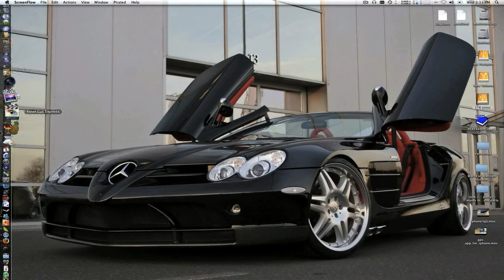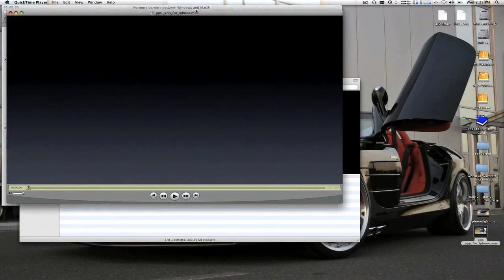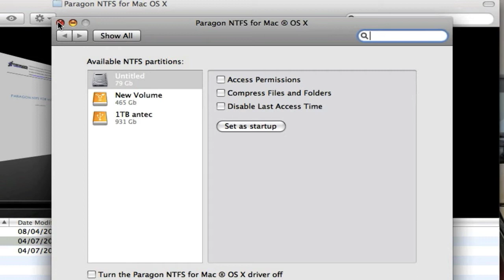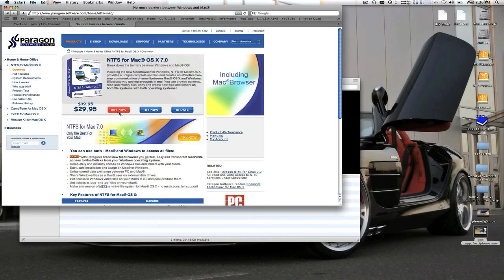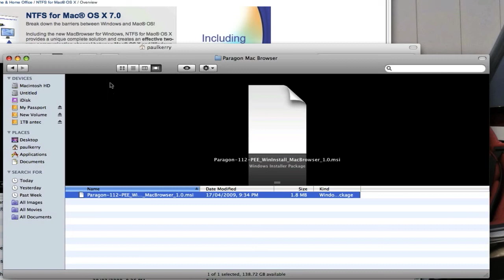NTFS for Mac OS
This is an app or modification that allows Mac OS to read and write on NTFS formated Drives with ease.